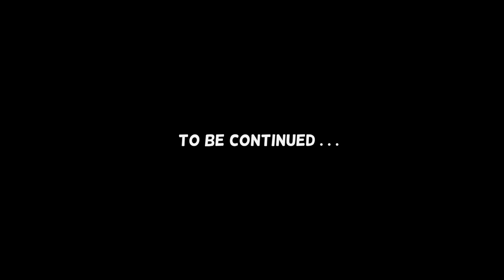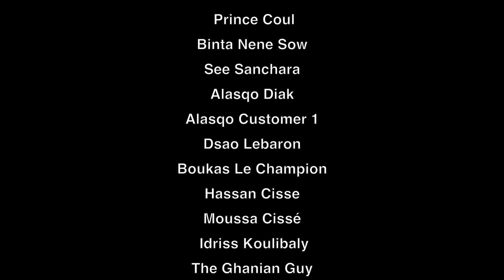EP3: PETIT CHOCO - La Réconciliation PART 2 - [Web Series - YHF]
Une série de: On voit mais On dit Pas || Young Hollywood Family Production
Make sure to Follow us on for behind the scenes and more updates!